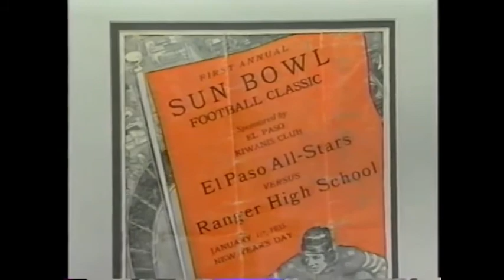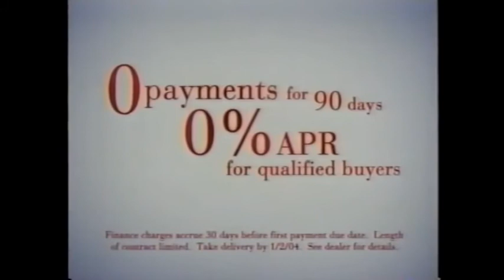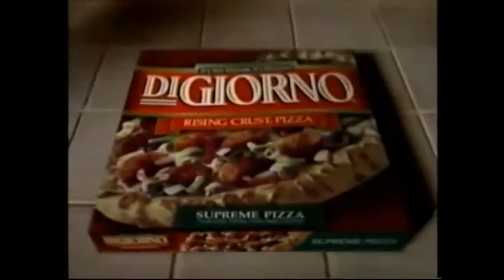2003 Sun Bowl - #20 Minnesota vs Oregon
- Oregon's OC was Andy Ludwig
- Minnesota had a 9 win season for the first time since 1905 with a chance to get to 10.
- This was the 4th meeting between these schools with the last being in the 1999 Sun Bowl - an Oregon win
- Oregon was 3-0 in Sun Bowl appearances prior to this one
- Kicker Jared Siegel was #2 on Oregon's career scoring list [Derek Loville, 1986-89; 272]
- Sammie parker set single game Oregon and Sun Bowl records for pass receiving [16] and yards [200]